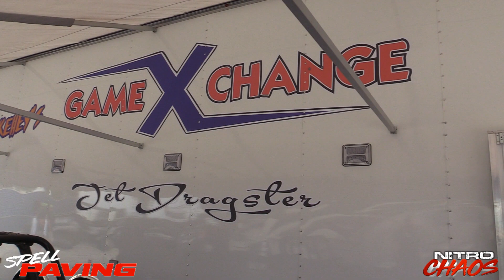A Jet Dragster Does A 360 And The Driver Walks Away At Nitro Chaos | Eddyville Raceway Park | 2022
Eddyville, we have a problem! Have you ever seen a jet dragster do a 360? Well, look no further, it happened at Eddyville Raceway Park at Nitro Chaos in 2022. The driver was just fine and the car suffered some damage but two Game Exchange Jet Dragsters will be out soon.